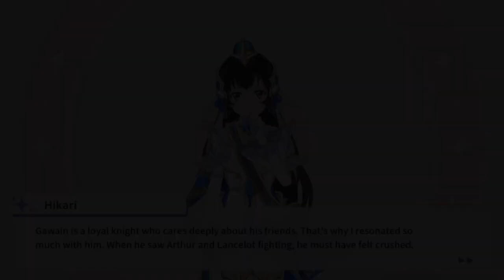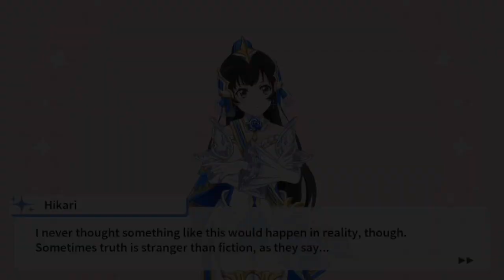Gawain Kagura Hikari Bond Story